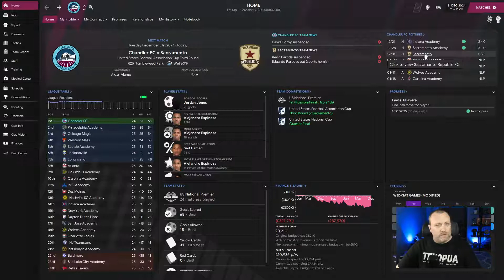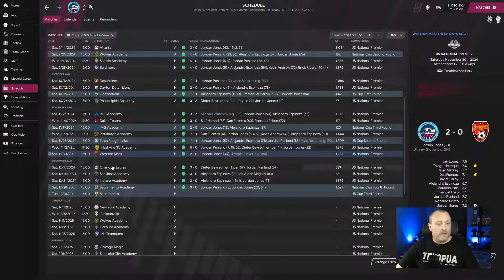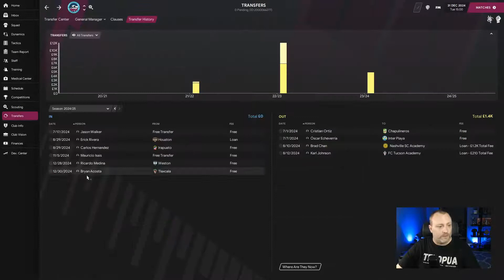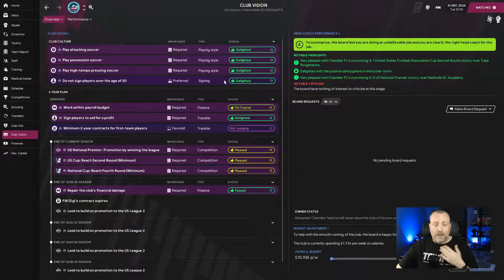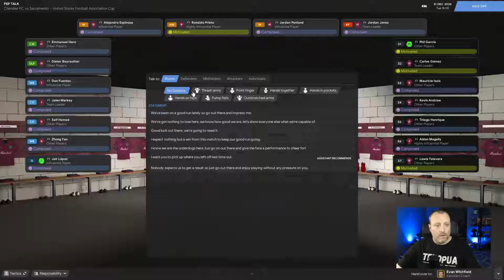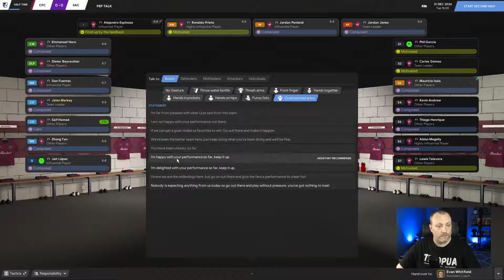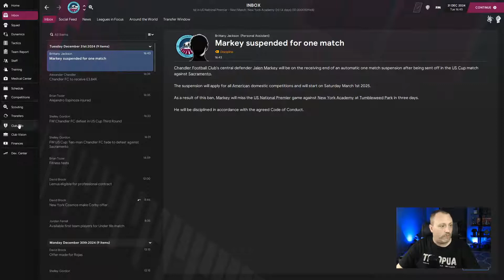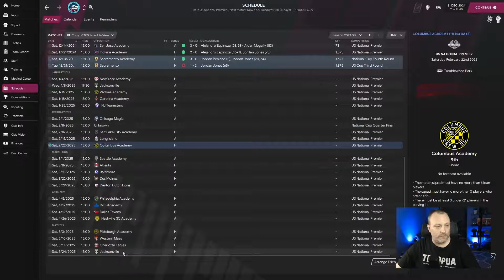FM21 - Chandler FC - Episode 26 - Will We Lose?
We have a huge test today in the FA Cup against Sacramento. They are a Championship team and one we have a building rivalry over the years. Three tiers above us, this will be a challenge and I want to see how we measure up.

Welcome to Chandler FC. I have made this team that lives in my backyard in my USA Pro/Rel database. We start in the 9th tier of American Football and the goal is to work our way to the top.